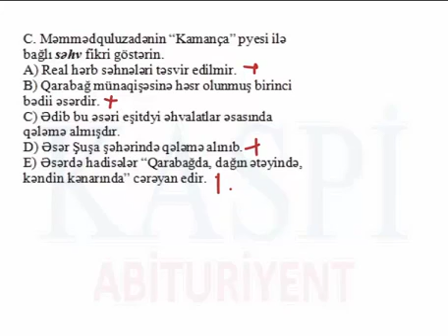Edebiyyat imtahan suallari video test 7